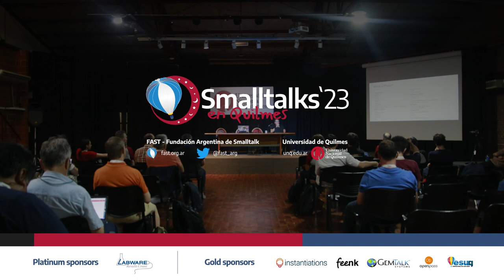Interview with Hernán Wilkinson